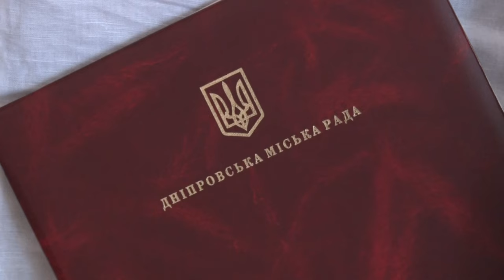У Дніпрі привітали будівельників з професійним святом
Щорічно в другу неділю серпня професійне свято відзначають працівники будівництва. В цей день по всій Україні проходять різні урочисті зустрічі будівельників, вітальні концерти для працівників галузі, з врученням державних нагород кращим з них і вшануванням будівельників-ветеранів.